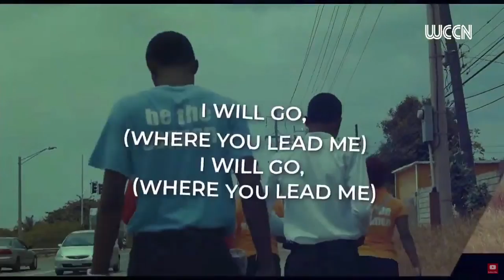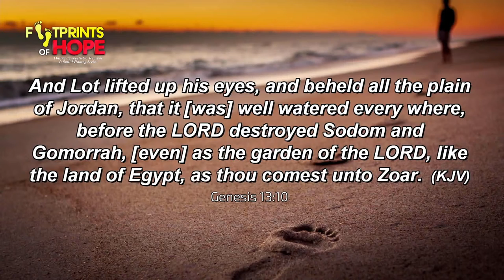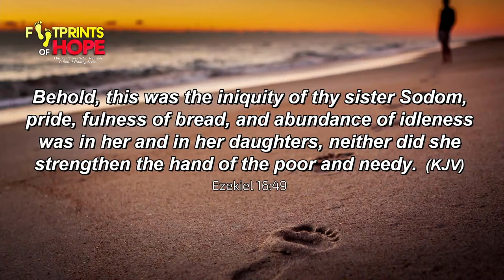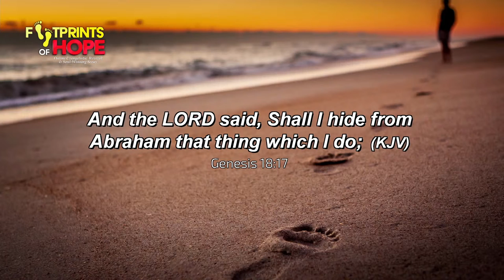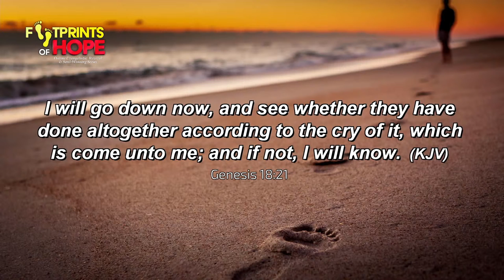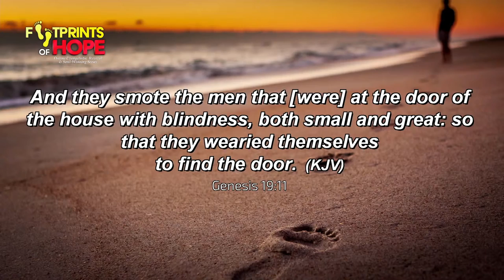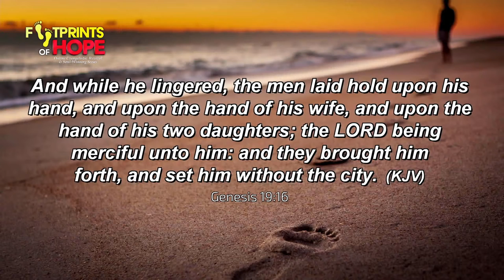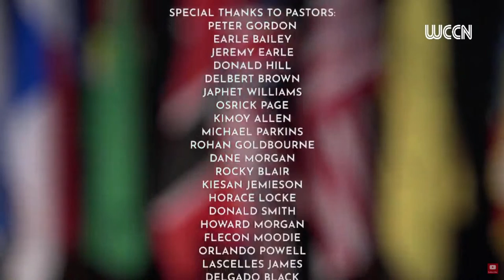FOOTPRINTS OF HOPE Online Evangelistic Series - Wednesday, February 17, 2021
Welcome to the Footprints of Hope | Walking with Jesus Online Evangelistic Series! We are happy that you have decided to share in our Worship Livestream. We hope are being blessed and we will see you again.

The Series commenced on Sabbath, February 06, 2021 and will be held on weekdays
(except Mondays and Fridays) beginning at 6:15 pm EST and on Saturdays/Sabbath at 9:00 am and 5:00 pm EST.

Special features include: Free Counselling Sessions for Marriage & Family, Inspirational Gospel Music, Medical Lectures, Prayer Sessions, Youth Session & Answers to Bible Questions

Live from the West Jamaica Conference of Seventh-day Adventists

"I pray that God, the source of hope, will fill you completely with joy and peace because you trust in him. Then you will overflow with confident hope through the power of the Holy Spirit."  - Romans 15:13​ (NLT)

PRAYER REQUEST CARD
Let our prayer team lift you up before our Heavenly Father!

iFOLLOW JESUS CARD
Do you want to follow Jesus? Do you want to make a decision that will change your life?